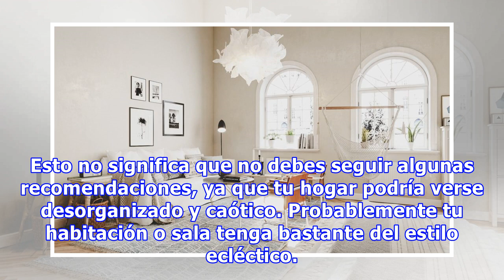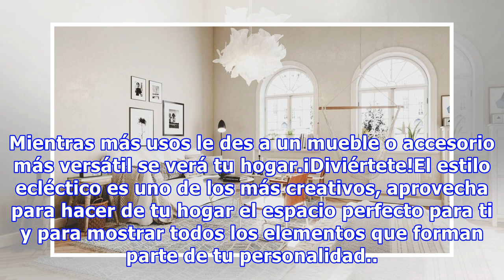Básicos del estilo ecléctico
¿Te encanta coleccionar? ¿No encuentras un estilo que te guste completamente? El estilo ecléctico es perfecto para personas que no se sienten definidas por un solo estilo de decoración, sino que prefieren mezclar diferentes piezas, a su gusto y sin reglas. Esto no significa que no debes seguir algunas recomendaciones, ya que tu hogar podría verse desorganizado y caótico. Probablemente tu habitació...